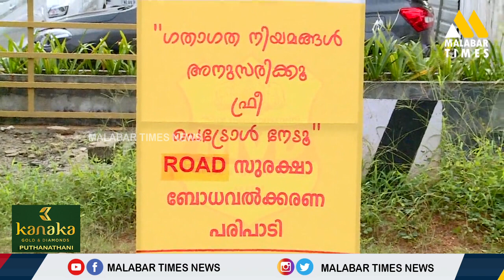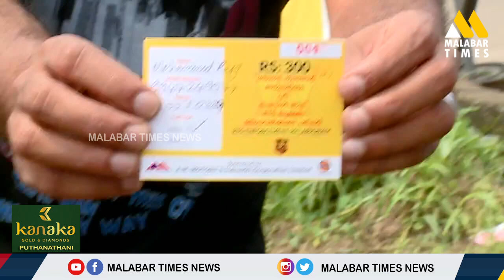മലപ്പുറം എന്‍ഫോഴ്സ്മെന്‍റ് 300 രൂപയുടെ വാഹന ഇന്ധനം സൗജന്യമായി നൽകുന്നു | MVD Malappuram | Live New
മലപ്പുറം എന്‍ഫോഴ്സ്മെന്‍റ്  300 രൂപയുടെ വാഹന  ഇന്ധനം സൗജന്യമായി നൽകുന്നു

നിരത്തുകളില്‍ നിയമം പാലിച്ചെത്തുന്നവര്‍ക്ക് അപ്ര
തീക്ഷിത സമ്മാനവുമായി മോട്ടോര്‍ വാഹന വകുപ്പ്
മലപ്പുറം എന്‍ഫോഴ്സ്മെന്‍റ് വിഭാഗം.നിയമം പാലിച്ച്
എത്തുന്ന എല്ലാവര്‍ക്കും 300 രൂപയുടെ ഇന്ധനം
സൗജന്യമായി നല്‍കിയാണ് ഉദ്യോഗസ്ഥര്‍  വേറിട്ട
ബോധവല്‍ക്കരണം സംഘടിപ്പിച്ചത്.